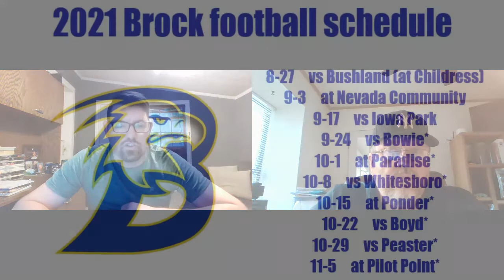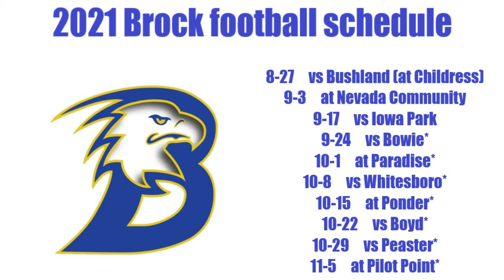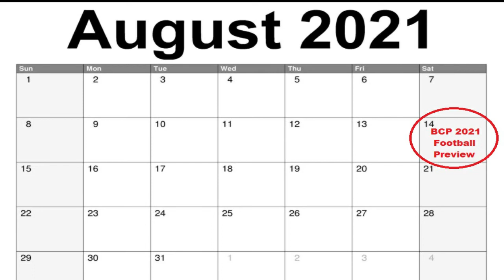COUNTDOWN TO TWO-A-DAYS: Brock Eagles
Evan and Dan discuss the 2021 Brock Eagles.